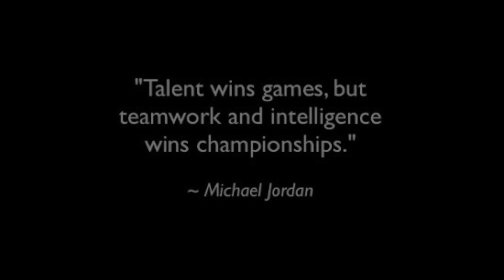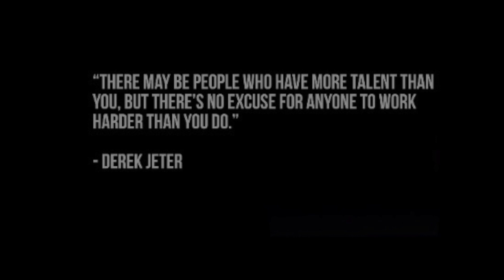ONE GOAL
Tick of the Clock (2007)
Cut the Cord (2015)